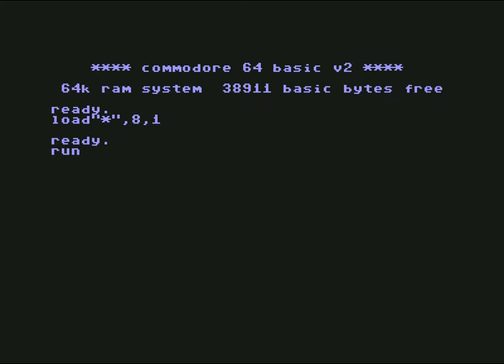arcade an deadline intro 4! Commodore 64 (C64)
Intro 4 By Arcade and Deadline ! Commodore 64 (C64)